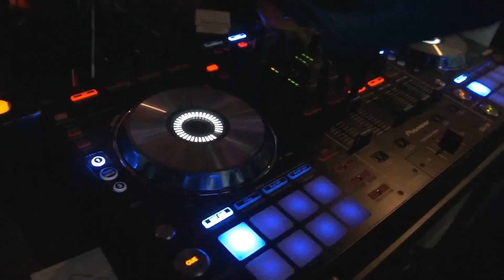Schüdlbauer´s Bar I 2 Jahresfeier I Eventvideo 2013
Schüdlbauer´s Bar